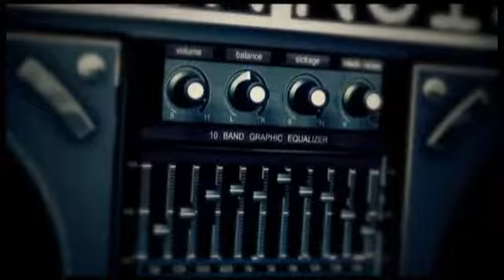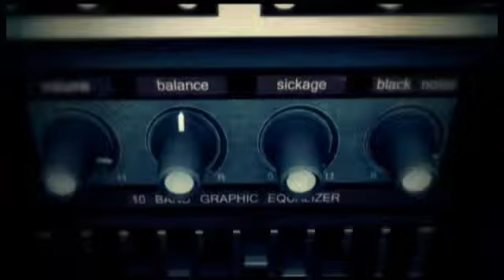Black Noise -Jackin My Fresh